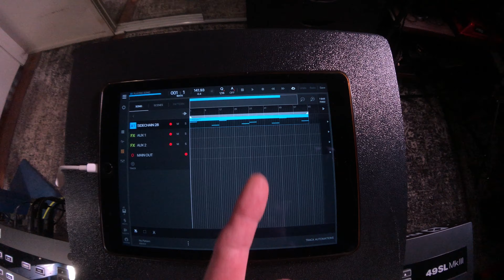First Jam With Dreadbox Typhon! (Includes Setup Walkthrough!)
FEATURING:
First piece of music I've made with the new Dreadbox "Typhon" analog aynthesizer.
The sounds on this box is ***AMAZING GOOD*** and I'll be making more videos showing the sounds!

*ALL* my videos are shot on a iPhone 8+ using the Uber-Amazing iPhone lenses from Moment:
I especially rely on their "Superfish" lens,
as it is the only way to get my entire room in the shot!

The dreamy BLUE STAIN I used on my big blue desk and extra wood shelves

Apple USB-C Digital AV Multiport Adapter

Apple Lightning to USB 3 Camera Adapter

Anker 6ft USB-C to USB-A, Double-Braided Fast Charging Cable

Anker 6 foot Lightning to USB Cables (MFi Certified for Flawless Compatibility)

Focusruite Scarlett 2i2 (Audio Interface)

IK Multimedia iRig MIDI 2

MIDI Solutions Quadra Thru

myVolts Ripcord - USB to 12V DC Power Cable

Elektron Digitakt Drum Machine / Sampler

Zoom H5 Four-Track Portable Recorder

Elecribe Sampler 2

AKAI Force

AKAI MPC Live

Allen and Heath Xone: DB2 DJ-Mixer

Shure SM93 Lavalier Microphone

Elektron Digitone FM Synth / Sequencer

Elektron Analog Heat MKII Saturation / Distortion

Wonderful Handmade Artisan Gear Stands and Boutique Sample Packs!
All purchases made by following this link give me a small commision - It is a great way to get some sweet new stands for your gear and also support me at the same time, Friends!

RAT Distortion Pedal

Studio Lights for Lighting Videos

Soudcraft Signature MTK 22 - *MULTI TRACK USB MIXER*

Novation Launchkey 25 (MIDI Controller)